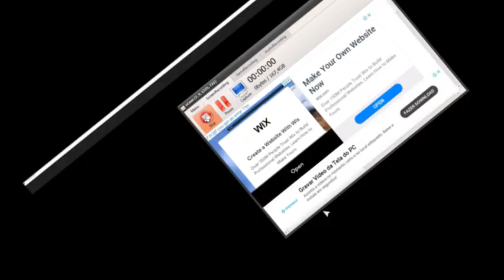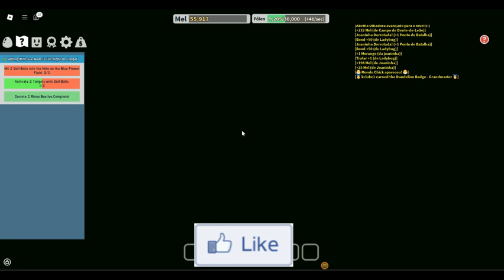Segredos de BEE SWARM no Roblox parte 19 com nova Mochila de coleta e mais uma abelha